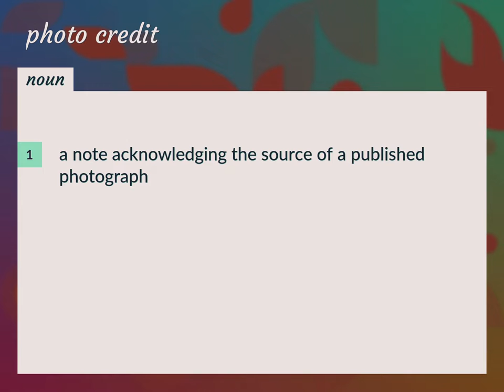Photo credit | meaning of Photo credit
What is PHOTO CREDIT meaning?